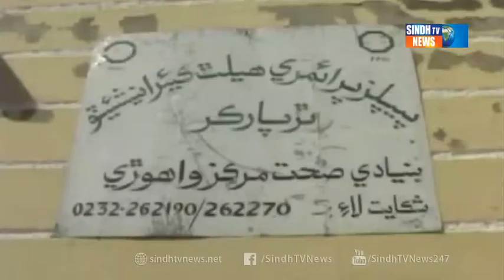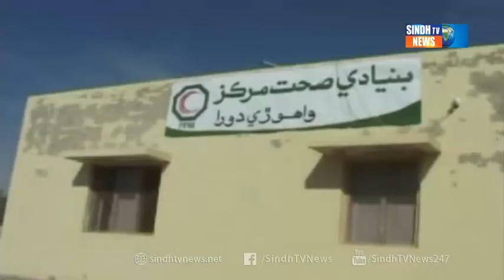Chacharo Hospital Package - Sindh TV News